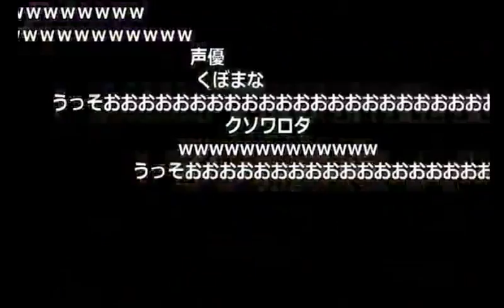【うんこちゃん】「ときメモ４」にて一人銀魂【2017/05/14】